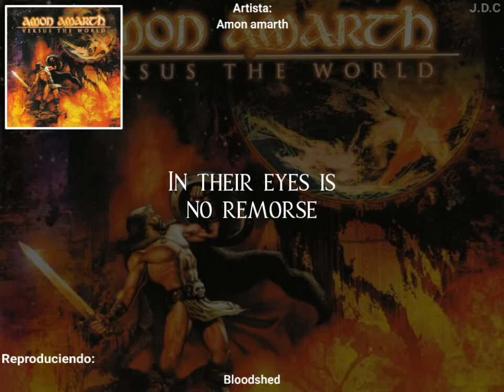AMON AMARTH - BLOODSHED LYRICS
This video may contain violent lyrics, such as sexual themes or death not recommended for minors. Enjoy the video